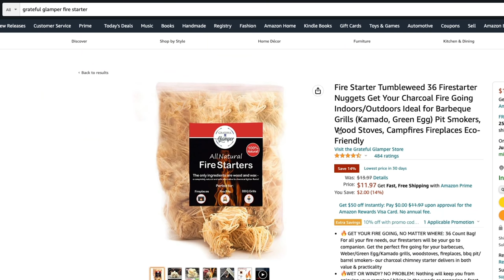What Happens When You Use THIS Instead! 7 RV Living HACKS That Save💰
RV life and RV living do not have to break the bank! These quick and easy money-saving tips are perfect for an RV or small living.

Originally from Colorado, we dreamed of living a travel and adventure lifestyle but stuck in a 9-5 grind, we had no clue how we would break out of the mold. In 2017 we bought our first RV and it all changed! If you’d like to learn more, we suggest starting with this playlist from the very beginning of our journey.

Grateful Glamper
1631 Rock Springs Rd Box 359

00:00 Introduction
00:50 Over the Cabinet Towel Bar
01:56 Disposable Food Trays
02:52 RV Size Appliances
03:32 Antiskid Shelf Paper
06:26 DIY Slimline Trash Can
07:39 S Hooks for RV Organization
08:27 Squeegee For Pet Hair
09:25 BLOOPS!